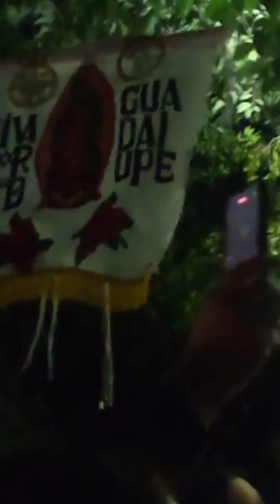Apparizione alla Croce Blu del 2 OTTOBRE 2023 - MEDJUGORJE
Il veggente Ivan questa sera ha avuti un apparizione pubblica (riprese di Michele Vasilj e di Mario Kordic Cile, guide di medjugorje )